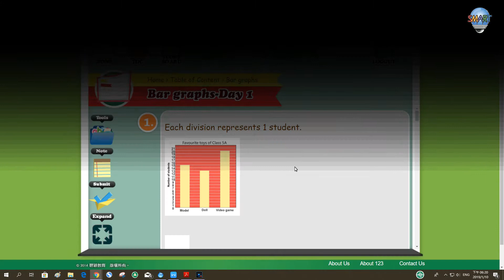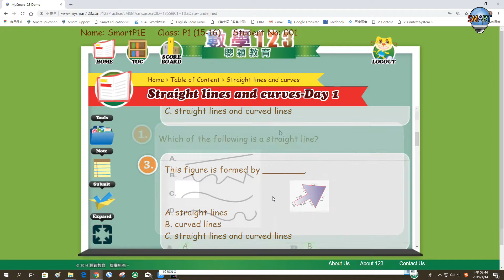Introducing MySmart123 E-learning Platform - Smart Education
The only online Mathematics learning program that can be customized to fit your school's curriculum and your students' learning needs.